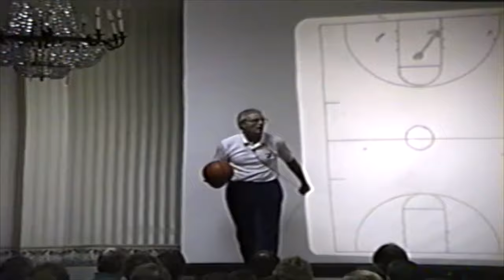HUBIE BROWN SIKMA MOVE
HUBIE BROWM JACK SIKMA OFFENSIVE MOVE